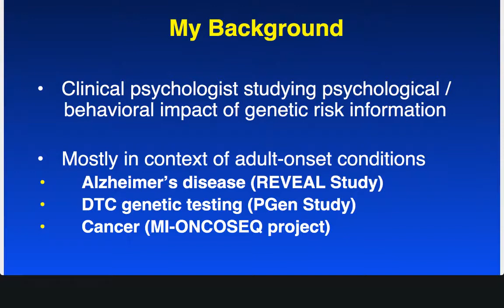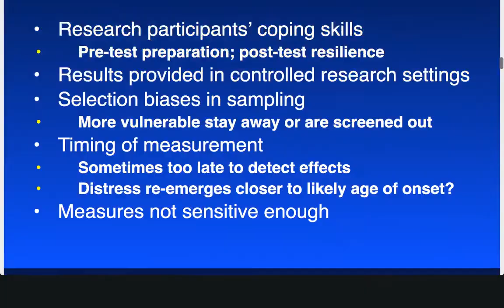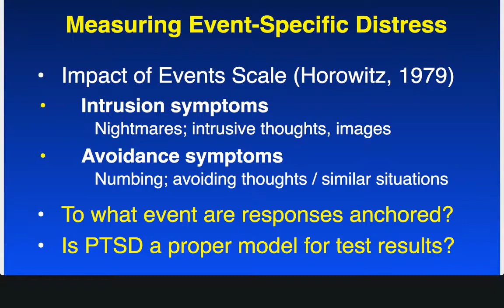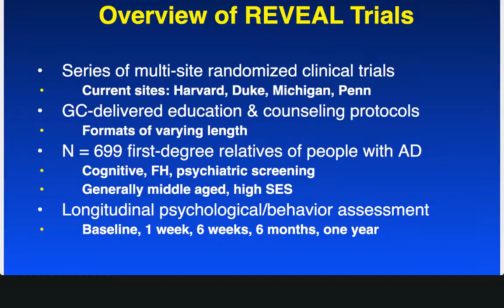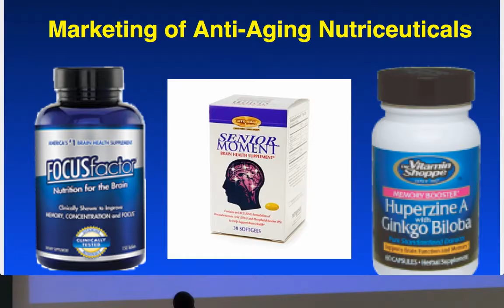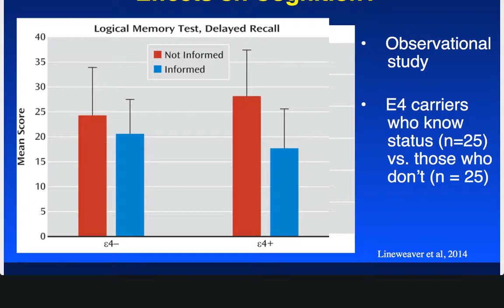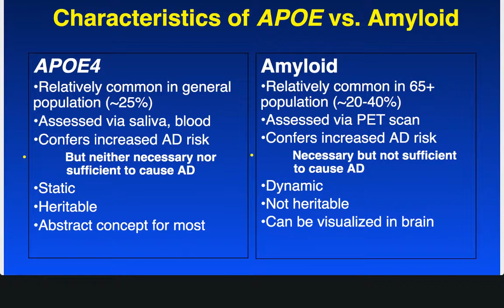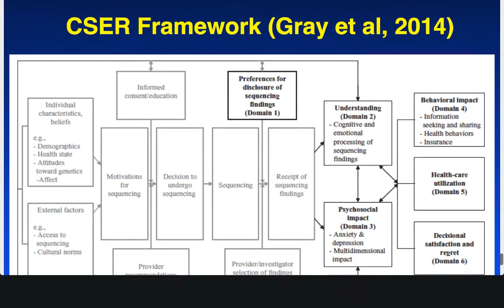J.Scott Roberts: Quantitative & Qualitative Approaches to Understanding Psychosocial Implications.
“Assessing the Impact of Genetic Susceptibility Testing: Where Do We Go from Here?” (2:00-3:00).
J. Scott Roberts